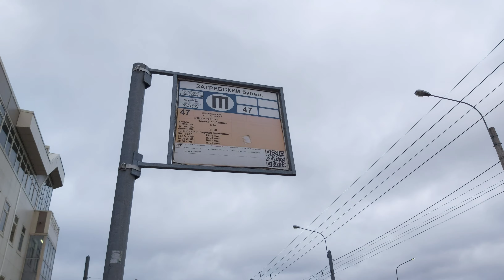"Прощай старый добрый 47"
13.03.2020 - последний день работы классических троллейбусов на маршруте.